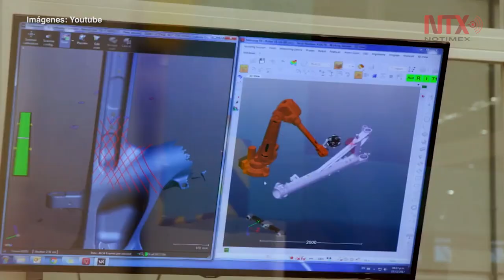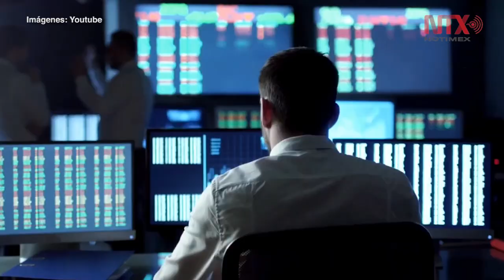Subió 1.4 por ciento empleo en industria manufacturera en octubre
El personal ocupado de establecimientos del Programa de la Industria Manufactura, Maquiladora y de Servicios de Exportación aumentó 1.4 por ciento durante el décimo mes de 2019, al compararlo con igual periodo de 2018, informó el INEGI.